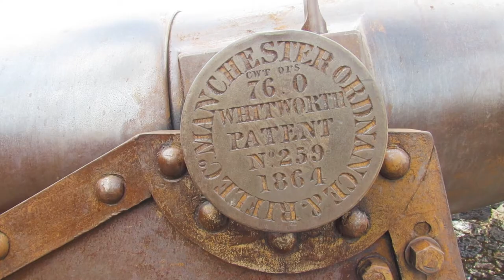Forte do Presépio e Casa das Onze Janelas - Belém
Arredores do Forte do Presépio em Belém - PA